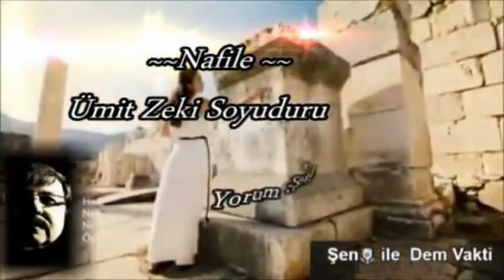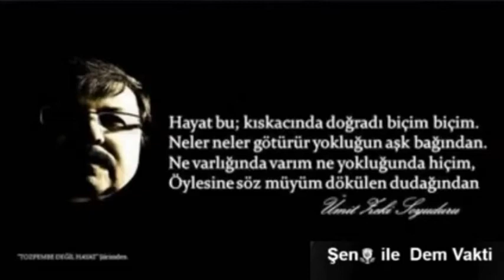Nafile __ Ümit Zeki Soyuduru __ Şiiri Yorum : Şengül Aydın